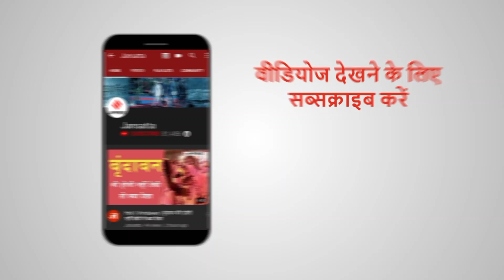Ashok Gehlot के बाद तारिक अनवर ने दी Kapil Sibal को नसीहत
कांग्रेस (Congress) का अंदरूनी कलह एक बार फिर से सामने आ गई है. पार्टी के वरिष्ठ नेता और मशहूर वकील कपिल सिब्बल (Kapil Sibal) ने एक बयान दिया जिसके बाद घमासान मच गया है. अशोक गहलोत (Ashok Gehlot)के बाद पार्टी के वरिष्ठ नेता तारिक अनवर ने भी कपिल सिब्बल को निशाने पर लिया है. उन्होंने अशोक गहलोत के बयान का समर्थन करते हुए कहा कि अशोक जी ने जो कहा वह सच है.